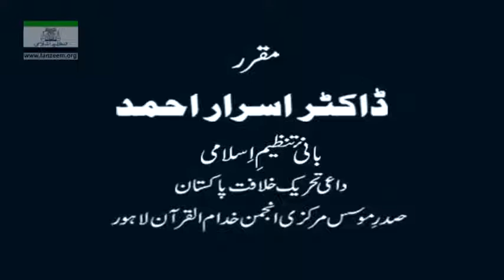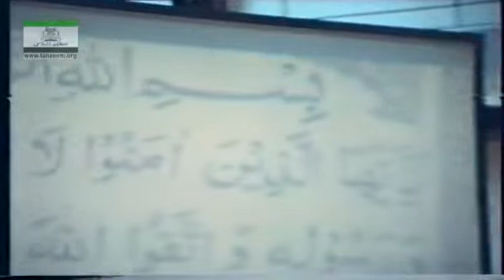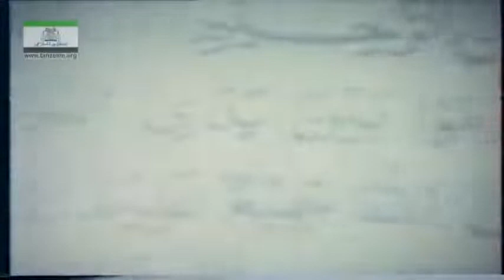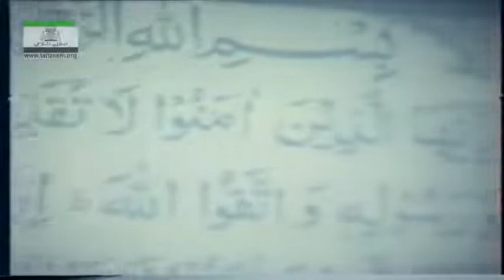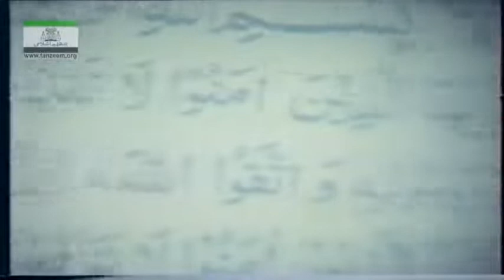Muntkhab Nisab Detailed (1993) | Surat Al Hujrat 1/13 | Dr Israr Ahmed. 81/193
Muntakhab Nisab Detailed course study of Quran by Dr Israr Ahmed.